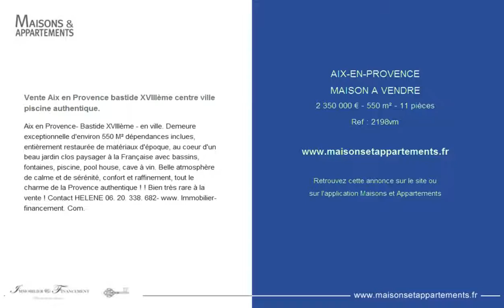AIX-EN-PROVENCE - MAISON A VENDRE - 2 350 000 € - 550 m² - 11 pièces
Référence : 2198vm

Vente Aix en Provence bastide XVIIIème centre ville piscine authentique.
Aix en Provence- Bastide XVIIIème - en ville. Demeure exceptionnelle d'environ 550 M² dépendances inclues, entièrement restaurée de matériaux d'époque, au coeur d'un beau jardin clos paysager à la Française avec bassins, fontaines, piscine, pool house, cave à vin. Belle atmosphère de calme et de sérénité, confort et raffinement, tout le charme de la Provence authentique ! ! Bien très rare à la vente ! Contact HELENE 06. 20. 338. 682- www. Immobilier-financement. Com.

Cette annonce vous est proposée par l'agence AGENCE IMMOBILIER ET FINANCEMENT